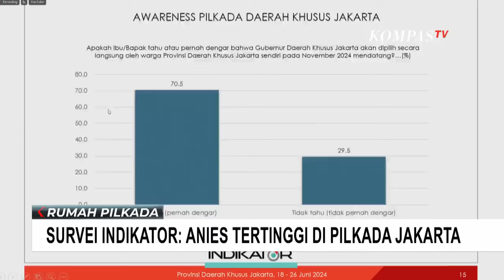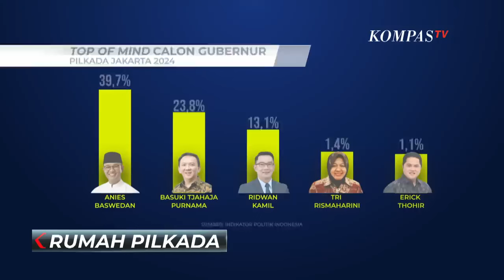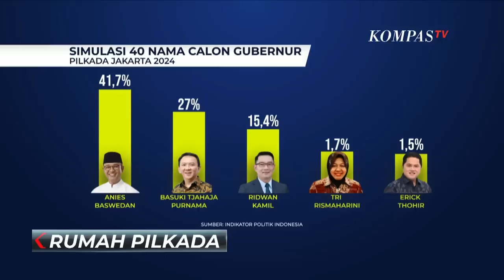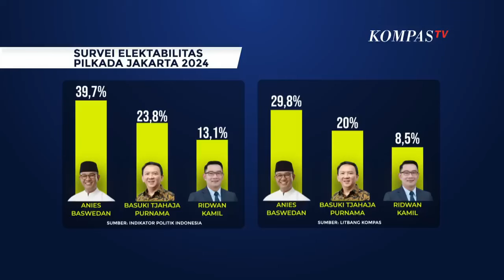Anies Baswedan Jadi 'Primadona' di Bursa Pilkada Jakarta 2024